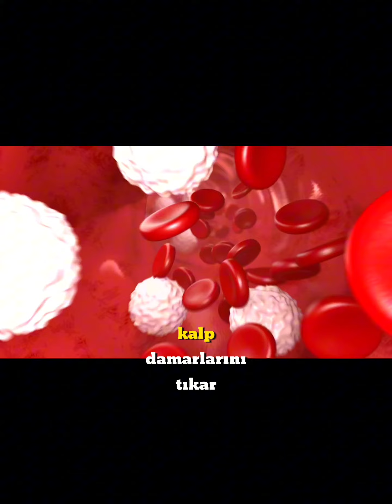Sakın Bunlara Para Verip Kendinizi Zehirlemeyin !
1- Poşet çaylar, suya girince yırtılmasın diye epiklorohidrin isimli maddeyle işlemden geçiyor. Kaynamış suyla birleştiği zaman ortaya kanserojen maddeye dönüşüyor ve buda kısırlığa sebeb oluyor.
2- Kahveler 3'ü 1 arada yada 2'si bir arada satılan hazır kahvelerin %90 şeker ve tatlandırıcılardan oluşuyor. Sadece %10 kahve içerir, gerisi şeker ve kimyasaldır. Türk kahvesi varken bunları içmeyin.
3- Sözde yağ olarak adlandırılan MARGARİN isimli zehiri asla evinize sokmayın. Kötü kolesterolü yükseltir, iyi kolesterolü ise düşürür. Anne sütünün doğallığını bozup verimini azaltır. Bağışıklık sistemini Kötü çalıştırır, Kalp damarlarını tıkar, kalp krizi riskini artırır.
4- Marketlerde satılan Tavuk Nugget isimli ürünlerin içerisinde ne olduğu pek belli değildir. Nugget: tavuğun hangi kısımları ve içerisine ne katıldığı belli olmayan yumuşak bir püreden oluşmaktadır, Aşırı zararlıdır.
5- Marketlerde satılan hazır turşuların içerisinde yer alan koruyucu kimyasallardan dolayı hiçbir faydası yok. Turşular doğal yollar ile yapılmazsa fayda değil zarar veriyor. Kansere bile neden oluyor.
Sizlerde bu videoyu paylaşarak başkalarına faydalı olabilirsiniz.